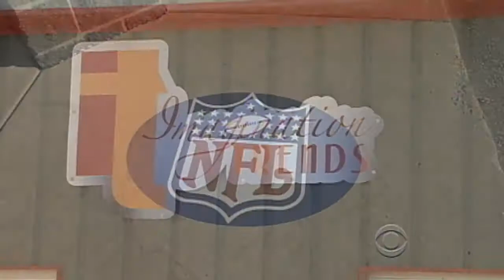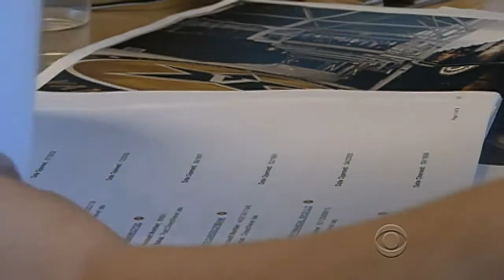Credit cards put the squeeze on small business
Small businesses play the leading role in job creation, provided they can get the loans they need to expand. However, 60 percent of entrepreneurs say their credit card term has worsened. Russ Mitchell reports on a small business owner whose progress was stalled by her lender, despite an on-time payment history.